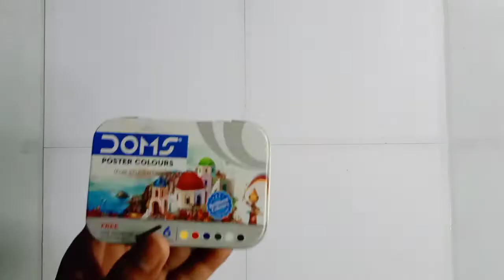VERY EASY TRICK FOR PAINTING Nyshabanku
Poster colour work

Art and Craft /Drawing /Sculpture /Clay Modelling  Classess Available here.

Syllabus for the complete Fine Art Classes

                         LESSON - 1
Topic-information about of art Materials

                         LESSON -2
Topics - Study for Pencil shading, colour and
Tricks of Colour mixing /Blending

                        LESSON -3
Topics -Some  basic shapes how to draw and
shading

                        LESSON -4
Topics -Still  life  Drawing (How To paint some Non-living things),FRUITS
VEGETABLES, FLOWERS AND HOUSE HOLD OBJECTS etc

                        LESSON-5.
               Topic -Birds study

                       LESSON -6                            Topic - Animals Study,Cartoons and Caricatures

                      LESSON -7
Topic - Perspective drawings and Compositions with Landscape paintings

                     LESSON -8
Topic - Anatomical Study of human bodys

                     LESSON -9
Topic-Live Human portrait painting( any colour mediums)

                    LESSON -10
Topic-Sculpure art/Clay modellings

                   LESSON -11
Topic-Thematic paintings, (Folk arts and Posters)

                   LESSON -12
Topic- Calligraphy arts and Crafts

                   LESSON -13
         Topic-Digital Paintings

                  LESSON -14
                Topic-3D Arts

      Link for Lesson -1